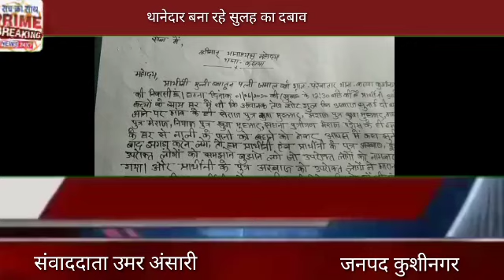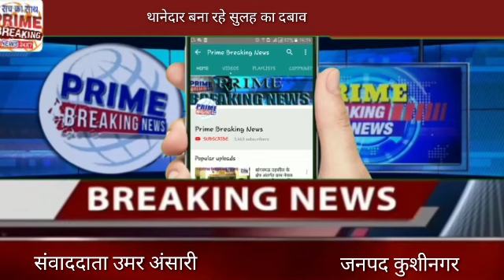कुशीनगर#थानेदार बना रहे सुलह का दबाव#prime breaking news